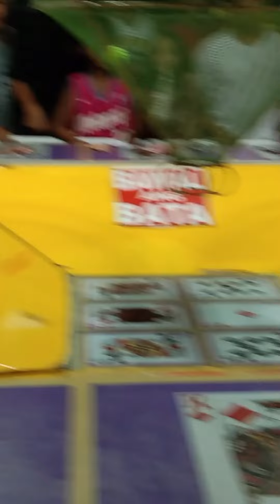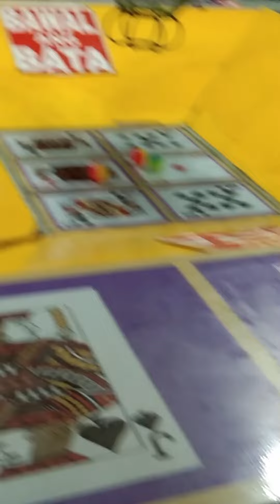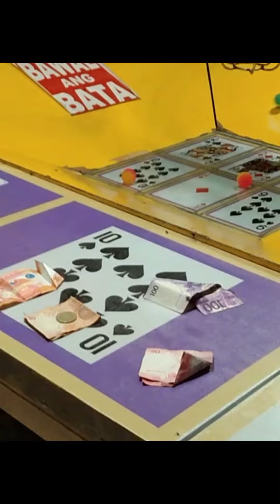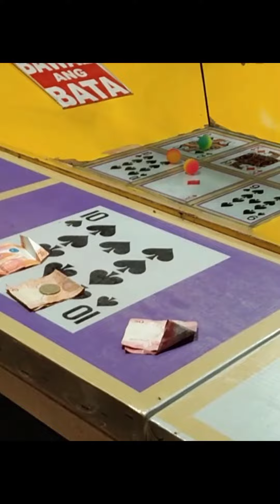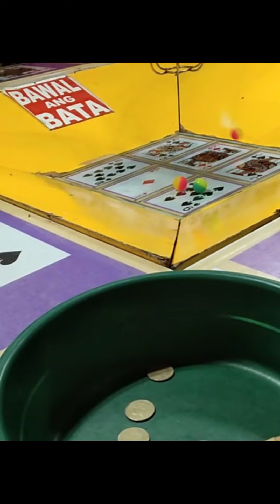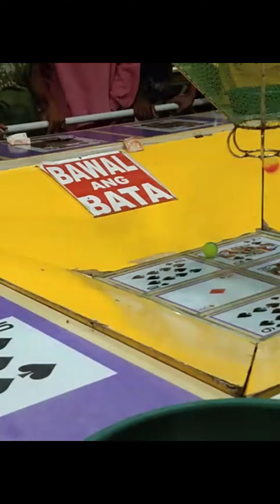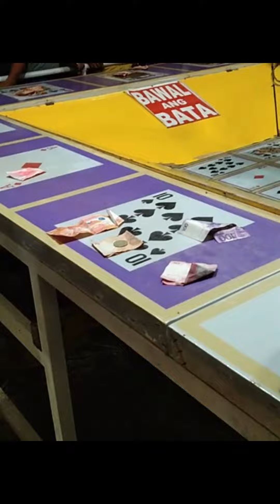card game .sulit lagi panalo si fat-ner